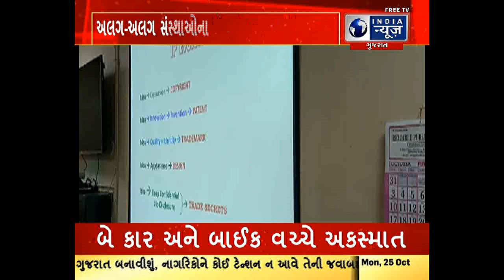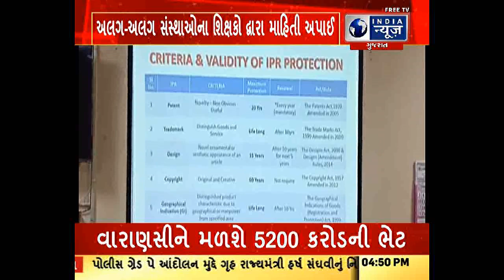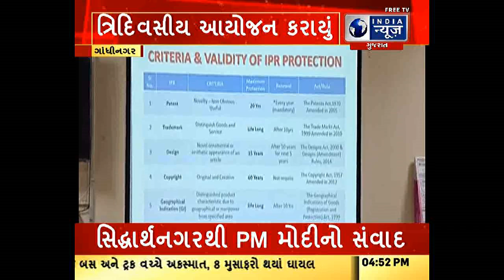ગાંધીનગર : ચિલ્ડ્રન યુનિવર્સિટીની ઉમદા કામગીરી..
ગાંધીનગર : ચિલ્ડ્રન યુનિવર્સિટીની ઉમદા કામગીરી, ત્રિદિવસીય આંત્રપ્રીન્યોરશિપ ડેવલોપમેન્ટ પ્રોગ્રામનું આયોજન..